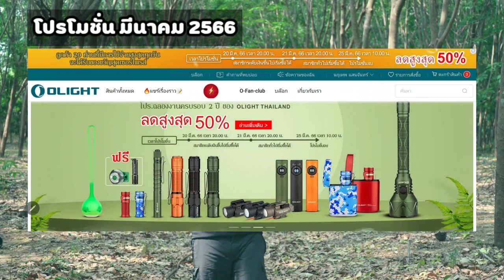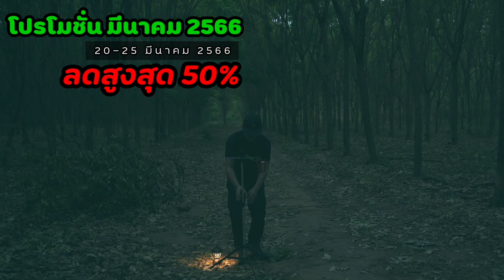Olight Arkfeld Lime Green รีวิวไฟฉายแรงสูง แสงขาวและเลเซอร์สีเขียว โปรส่วนลด ฝาปิดเลนส์รีวิว EP.69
โปรโมชั่นเดือน เมษายน

โปรโมชั่นไฟฉาย เดือนมีนาคม 2566
วันที่ 20 มีนาคม 66 เวลา 20:00 น. - วันที่ 25 มีนาคม 66 เวลา 10:00 น.

1. ลูกค้าที่ลงทะเบียนใหม่สามารถรับ i3E EOS ( Black ) ฟรี 1 ชิ้น ( เพิ่มในตะกร้าสินค้าโดยอัตโนมัติ ) จำกัด 1 ชิ้นต่อคน จนกว่าของจะหมด
2.
  - ลูกค้าที่เป็นสมาชิกระดับเงินขึ้นไป สามารถเข้าสู่ระบบรับ Gober ( Green ) ฟรี 1 ชิ้น จำนวน 198 ชิ้นเท่านั้น จำกัด 1 ชิ้นต่อคน
  - ลูกค้าที่เป็นสมาชิกระดับเหล็ก สามารถรับส่วนลด 50% เมื่อซื้อ Gober ( Black ) ใน O-Fan-club
  - ลูกค้าที่เป็นระดับสมาชิกต่ำกว่าระดับเงิน สามารถเข้าสู่ระบบรับคูปองส่วนลด 99 บาท ( จำกัด 1,000 ใบ )

3.ลูกค้าที่ใช้จ่ายสูงสุด 20 อันดับแรกต่อวันจะได้รับของขวัญเซอร์ไพรส์เล็กน้อยพร้อมส่งกับการสั่งซื้อ"